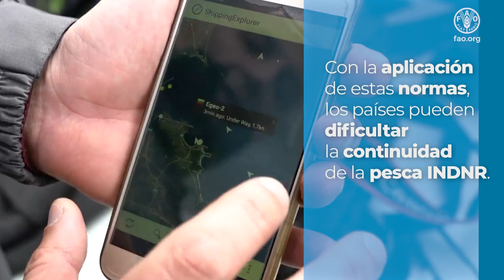Directrices voluntarias para los transbordos